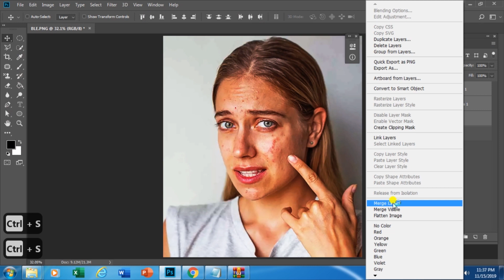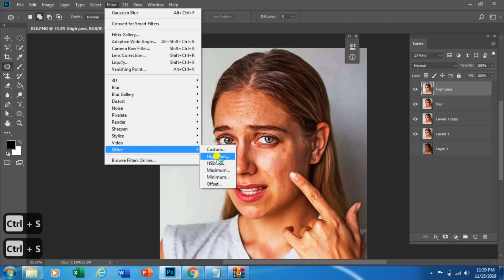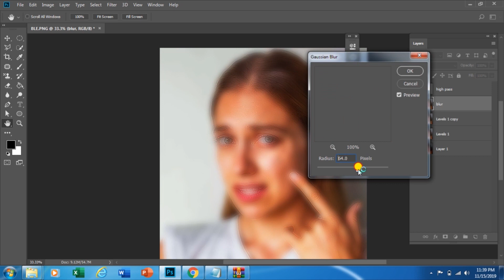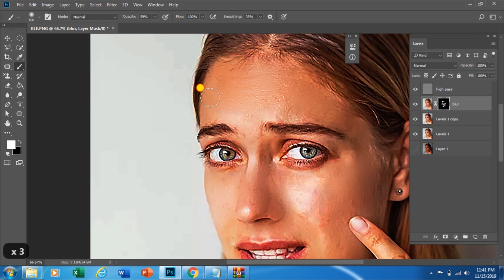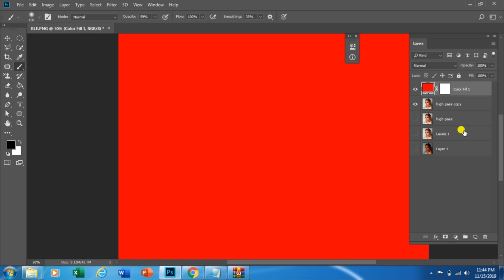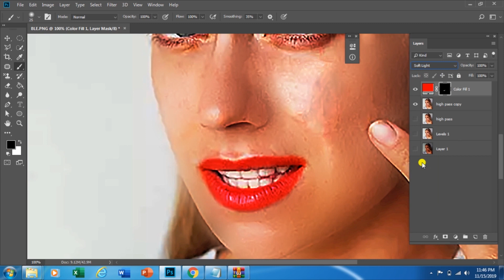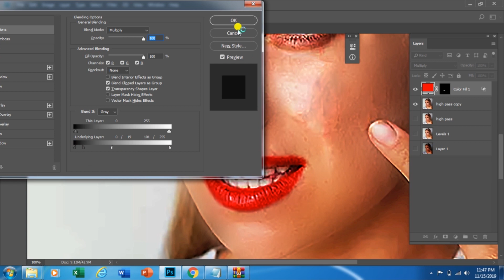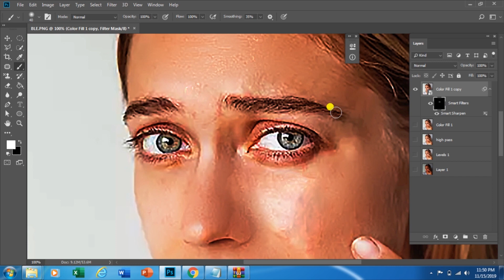How to Smooth Skin, Acne Retouching | Remove Blemishes & Scars in Photoshop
How To Clean Up Skin In Photoshop | How To Remove Acne In Photoshop | Photoshop Tutorial | Learn Photoshop in Hindi remove Blemish, scar | How to  by Acne Scars in Photoshop - Split Frequency Healing Retouching Technique

Photoshop-face-editing
Scars Using Photoshop
jit grafix

• Flex Design
• Billboard Design
• Banner Design
• Photoshop photo Manipulation
• Poster Design
• Flyer Design
• Movie Poster
• Business Card
• Roll up banner
• Book Cover
• Brochure design